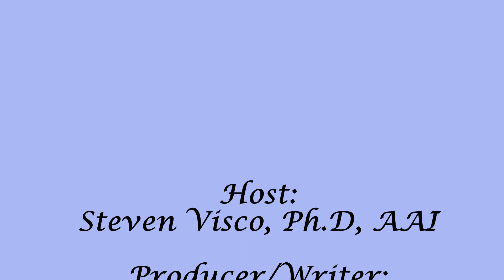Insurance Tip Thursday: How are my rates determined?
Are you questioning how your rates are determined? Here at C.H. Edwards, we have all the answers. Watch to find out more.